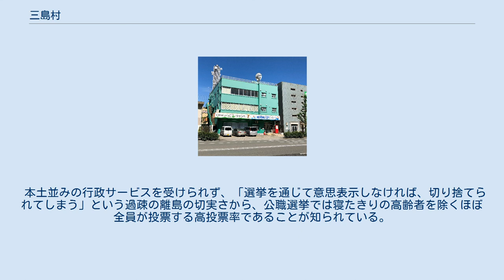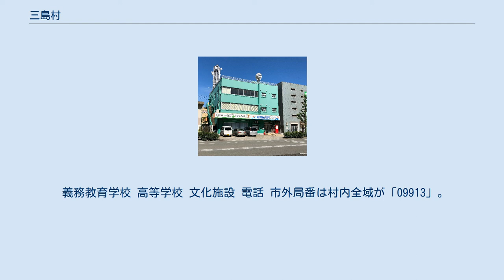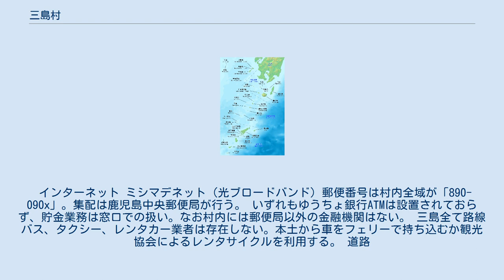三島村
大島郡_(鹿児島県)
三島村（みしまむら）は、鹿児島県鹿児島郡の村。
薩摩半島南端から南南西約40kmの位置にある口之三島（上三島）と呼ばれる島嶼群からなる。
 三島村役場は各有人島とフェリーで結ばれている鹿児島市の鹿児島港付近にあり、村内の各島には出張所が設けられている。
 日本の村の中で最も人口が少ない状態で人口が増加している村でもある。
 村の全域が三島村・鬼界カルデラジオパークとなっている。
 口之三島（上三島）は南西諸島および薩南諸島の最北端に位置し、以下に挙げる3つの有人島があることから「三島」の名がある（世帯数及び人口は2020年5月1日現在）。
 各島の地理については各島の項および上三島の項を参照。
 江戸時代までは薩摩国川辺郡に属し、トカラ列島（現在の十島村（としまむら）の区域）と合わせて「川辺郡十島（川辺十島）」と呼ばれていた。
 これにより十島村（じっとうそん）は、アメリカ統治下に入ったトカラ列島（現在の十島村（としまむら）の村域）と、日本側に残った北部3島（現在の三島村の村域）で事実上分断されることとなり、3島のみで十島村（じっとうそん）を継承することとなった。
この際、それまでの村役場はトカラ列島側の中之島に置かれていたため、仮の村役場を鹿児島市に設置した。
 自治体の域内に常設の役場がないのは（災害等で臨時的に役場が移転した例を除けば）現在日本に3町村のみである。
（他2町村は十島村と沖縄県竹富町） 三島村役場が鹿児島市に移転したのは前述の歴史的経緯によるものだが、中心的といえる集落がない3島のいずれかに役場を置くより、3島と村営船で結ばれ、住民の生活圏かつ県庁や国の機関等とのやり取りにも都合の良い場所である鹿児島市内に置いた方が利点があるという理由もある。
また船の欠航等により村民が帰島出来ず鹿児島市に足止めされた場合などに、村役場が支援を行えるという側面もある。
 ただし島々と鹿児島市との往来は日帰りで出来るものではないため、役場職員のほとんどは鹿児島市に住民票を置き、村内に住所を持たないため、役場職員に村長選挙や村議会議員選挙の選挙権が無かったり、住民税が村に入らないなどの問題がある。
大元の人口の少なさもあって、財政力指数は全市町村中で全国最下位である。
 本土並みの行政サービスを受けられず、「選挙を通じて意思表示しなければ、切り捨てられてしまう」という過疎の離島の切実さから、公職選挙では寝たきりの高齢者を除くほぼ全員が投票する高投票率であることが知られている。
 村議会：定数7 常備消防はない。
 救急に関しては診療所に配置されている患者輸送車（軽ワゴン車）で対応し、重症患者はヘリコプター（昼間は鹿児島県ドクターヘリ、夜間は海上自衛隊鹿屋救難飛行隊）により搬送される。
 鹿児島県ドクターヘリは日本で唯一民間医療ヘリと補完飛行の提携を行っており、重複要請時には米盛病院（鹿児島市）の医療ヘリレッドウィングが飛行することもある。
 義務教育学校 高等学校 文化施設 電話 市外局番は村内全域が「09913」。
同一市外局番の地域との通話は市内通話料金で利用可能（硫黄島MA）。
収容局は硫黄島局および硫黄島黒島局。
 インターネット ミシマデネット（光ブロードバンド) 郵便番号は村内全域が「890-090x」。集配は鹿児島中央郵便局が行う。 いずれもゆうちょ銀行ATMは設置されておらず、貯金業務は窓口での扱い。なお村内には郵便局以外の金融機関はない。 三島全て路線バス、タクシー、レンタカー業者は存在しない。本土から車をフェリーで持ち込むか観光協会によるレンタサイクルを利用する。 道路